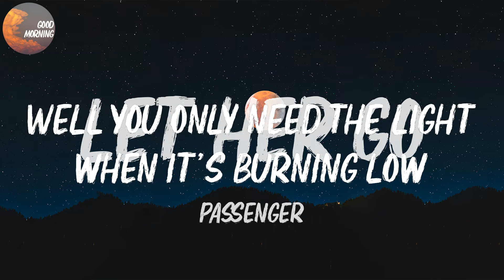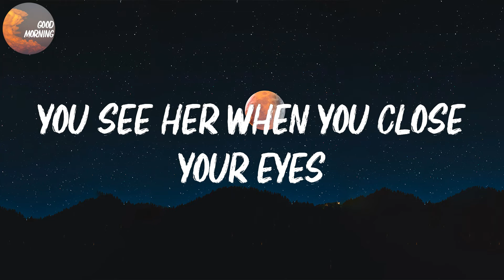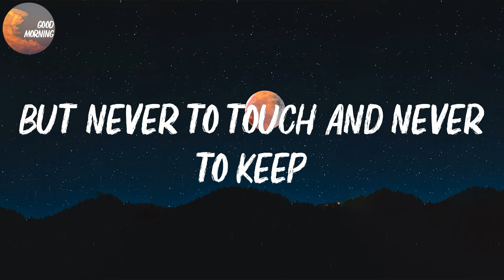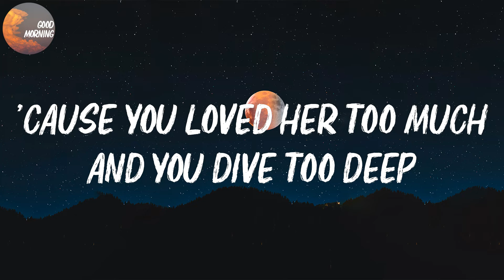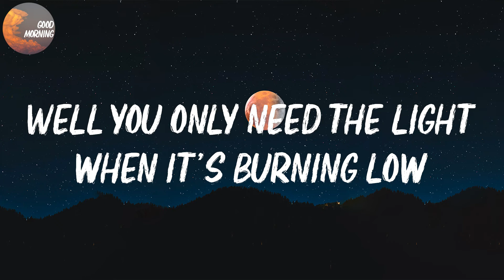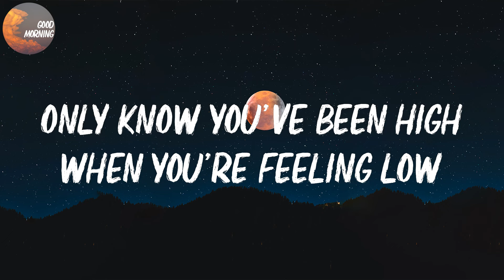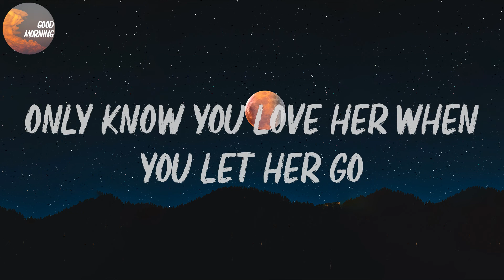Passenger - Let Her Go | Only know you love her when you let her go (Lyrics)